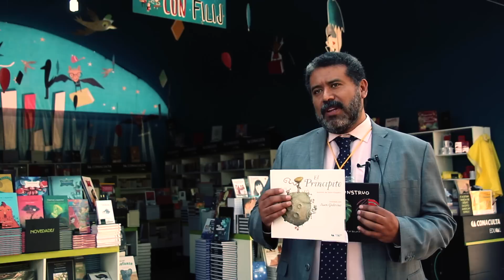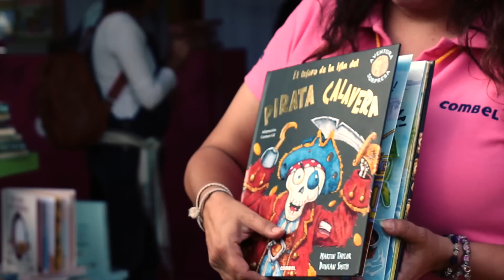35 FILIJ 2015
Del 6 al 16 de noviembre celebramos nuestro aniversario 35 de la Feria Internacional del Libro Infantil y Juvenil.

Agradecemos que seas parte de esta gran comunidad que reúne lo mejor de la Literatura Infantil y Juvenil.